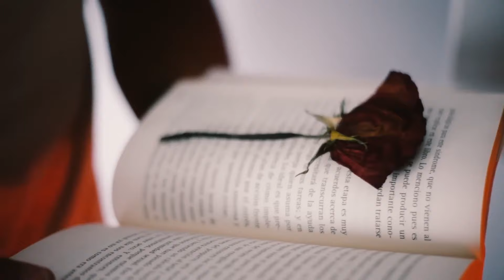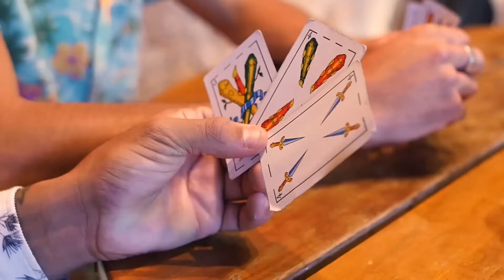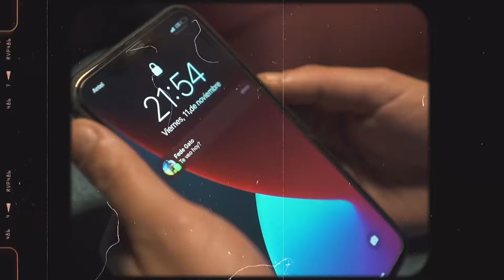Americo Young - Enganchado 2024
Musica Disponible: Americo Young - Enganchado 2024